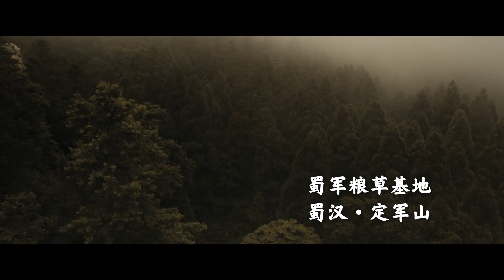【Русская озвучка】Ветер из Лунси 14 (Чень Кунь, Бай Юй, Angelababy) The Wind Blows From Longxi | 风起陇西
💬Описание:
Во время войны между Вэй и Шу, Шу победили Вэй, используя арбалеты, которые они делают. Чтобы заполучить это мощное оружие, Вэй послал множество шпионов, чтобы проникнуть во вражеское царство.
Чэнь Гун и Сюнь Сюй - шпионы Шу, которые уже много лет живут в царстве Вэй. Узнав о планах врага, они решили действовать по отдельности. Чэнь Гун остался в  Вэй, а Сюнь Сюй вернулся в Шу, чтобы провести расследование. В разгар расследования Сюнь Сюй узнает похитителя арбалетов - Мэй Чуна, и обнаруживает первоклассного шпиона Чжу Луна, который попал в засаду в царстве Шу. Сюнь Сюй придумал план, чтобы поймать Мэй Чуна, используя его как возможность уничтожить шпионскую сеть в королевстве Шу. Но, даже поймав продажного офицера Гао Чэнтана, настоящий враг все еще остается на свободе...
На основе одноименного романа Ма Бо Юн.

В ролях:
Чень Кунь (陈坤）, Бай Юй (白宇）, Angelababy （杨颖）

💥Фея Лисица：shorturl.at/mpqzI
💥Встреча с тобой：shorturl.at/mnAQ7